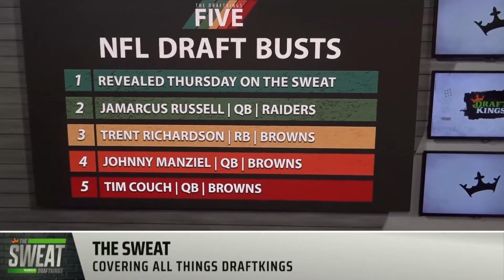DraftKings Draft Week | Will any of this years Quarterbacks be "The Guy?"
DraftKings Contributors Pearce Dietrich and Geoff Ulrich join the Sweat to look back at the 2007 Draft, and discuss some of the biggest storylines regarding the 2022 NFL Draft